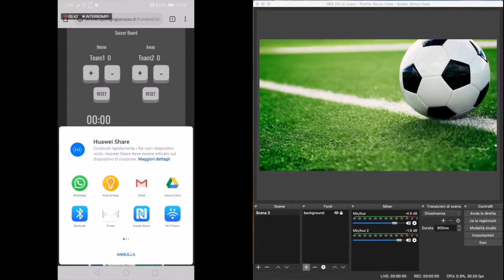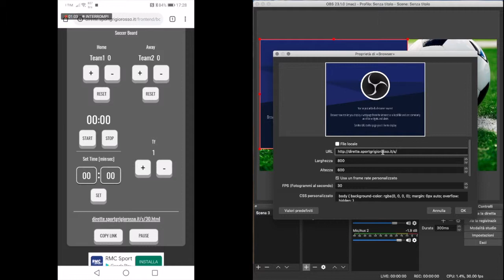Control Live Stream scoreboard from smartphone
FlexyScore is a simple real time sport and videogame scoreboard built for broadcasters.